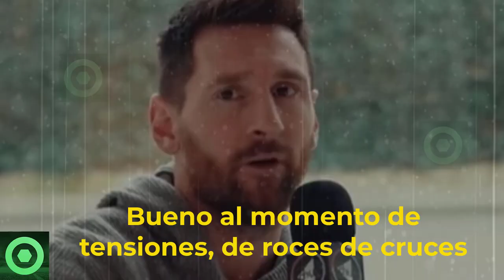🚫¡𝗕𝟬𝟬𝗠!!🚫 𝗕𝗿𝘂𝘁𝗮𝗹 𝗙𝗮𝗹𝘁𝗮 𝗱𝗲 𝗥𝗲𝘀𝗽𝗲𝘁𝗼 𝗔 NEYMAR 𝗗𝗲𝘀𝗱𝗲 𝗟𝗮 𝗣𝗿𝗲𝗻𝘀𝗮 𝗙𝗿𝗮𝗻𝗰𝗲𝘀𝗮 🔴 LEO MESSI, SERGIO RAMOS 🟥